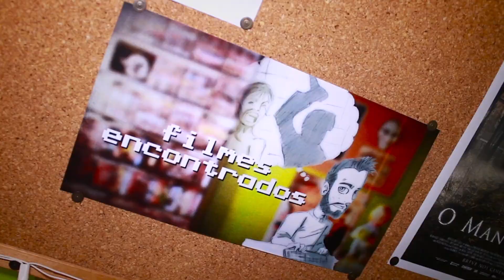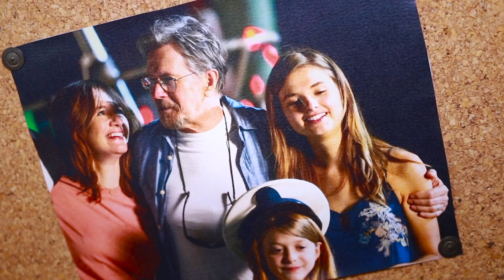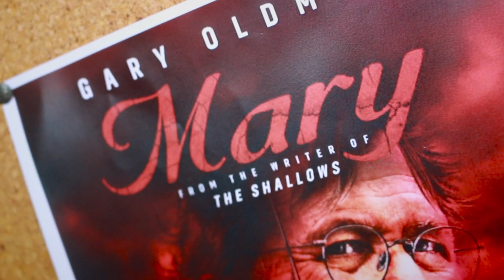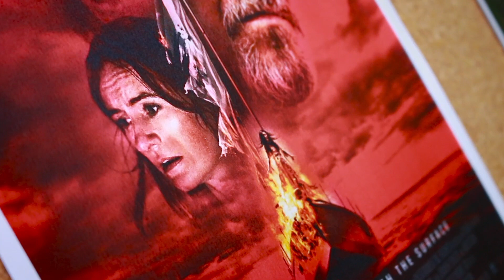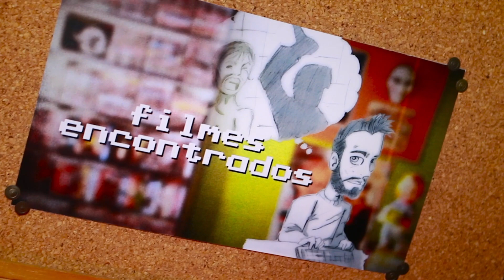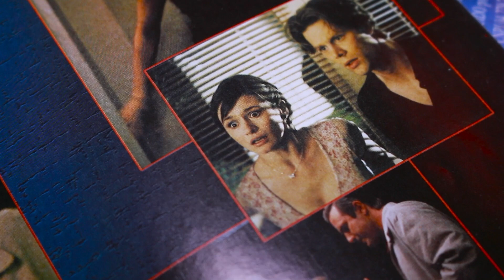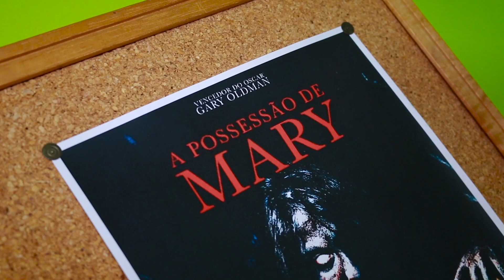A Possessão de Mary - Comentários com spoilers | Filmes Encontrados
Possessão no meio do mar? Dá o play pra conferir o que achei do novo terror do mesmo diretor de "Megan is Missing".